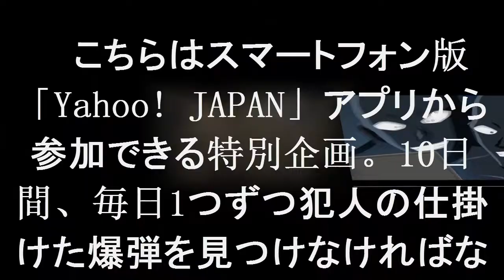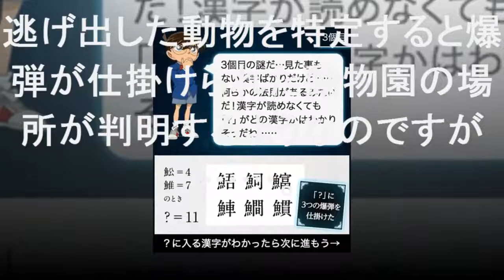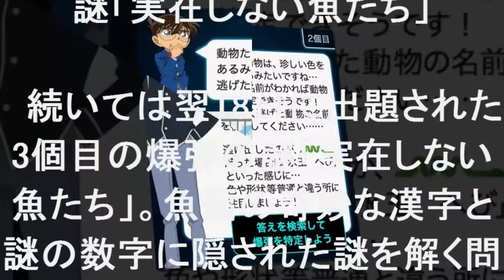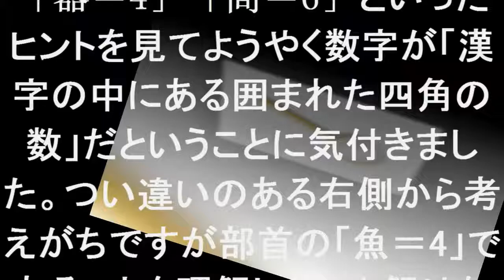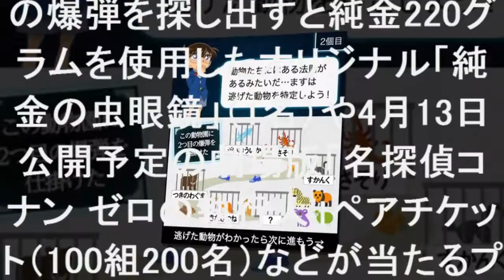名探偵コナンが検索画面で「謎解きコラボ」 たった一つの真実見抜くねとらぼ編集部が挑戦してみた